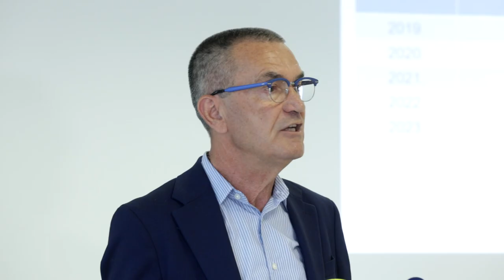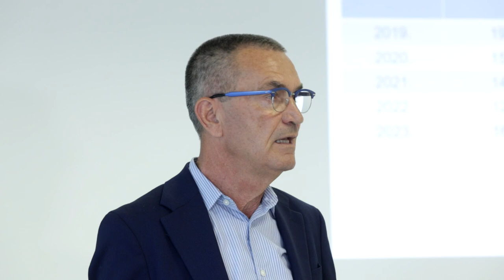Vinko Filipović predstavio privremene rezultate ispita državne mature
Ravnatelj  Nacionalnog centara za vanjsko vrednovanje obrazovanja Vinko Filipović na konferenciji za novinare predstavio je privremene rezultate ispita državne mature u prvom roku za školsku godinu 2022./2023.